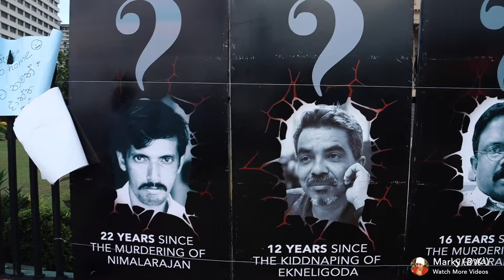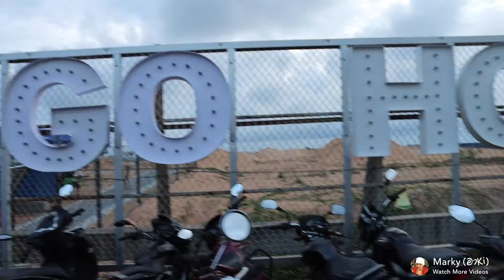අරගලයෙ හිටපු අපේ මිනිස්සුන්ට තරුණ කොල්ලෝ කෙල්ලො ටික දුන්න Sup එක කොහොමද | Gota Go Gama | Sri Lanka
airport open
ගුවන්තොටුපොල
sri lanka katunayake
maththala airport
AIRPORT NEWS SRILANKA|how to go srilanka from abroad|sri lanka airport news new| flights.

SRILANKA  AIRPORT OPEN DATE LATEST | SRILANKA AIRPORT REOPEN NEWS | .srilanka airport reopen news srilanka airport reopen latest . when will srilanka airport open srilanka matthala international airport open.
gota go gama report final
GOTA GO GAMA Village - Galle Face | Sri Lanka Economic Crisis | Srilanka
ගෝඨාගෝගමින් ඇසුණු ආතල් රබන් පද | Funny Avurudu Raban Pada At Gotagogama Galle Face
ගාලු මුවදොර Remix කරමින් ගෝඨාභයට ලියවුනු අපුරු රබන් පද පෙළ | gogotagama | Gota go home| Gohomegotagotta go home song
President Gotabaya should've been open about plans: Sri Lanka ex-minister & nephew Namal
Hiru TV Salakuna | Gotabaya Rajapaksa | EP 213 | 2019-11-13
Sri Lanka: thousands protest calling for resignation of president Gotabaya Rajapaksa
Opposition rejects Gotabaya Rajapaksa's unity offer amid economic downturn | World English News
හදිස්සියේම ගෝටා ගමට ගියපු මනෝජ් ! Gotabaya Rajapaksha & Manoj Rajapaksha | Gota Go Village in USA
Breaking News | Gota Go Gama Live | story eka
gotta go home boney m
gotta go home village
⭕ගෝඨා එලවන්න පිටරට ඉදන් ආ ගැම්ම BREAKING NEWS Go Home Gota Today Live Galle place
Upul Shantha Sannasgala | Picketing in Colombo Protest | Ratta | Kumbiyo
ගෝල්ෆේස් අසල අරගලයේ ඔබ නොදැක්ක පැත්ත ! ( අන්තවාදියෝ ඇවිත් ද ? ) | GOTA GO HOME
gotta go gama sri lanka
Visit to Gotago Gama | Protest In Sri Lanka | Galle Face Green | Srilanka
Agitation site re-named as ’Gota Go Gama’ by protestors
Breaking News | What happened to the police trucks that came to Colombo | Sirasa news | Derana news
Go home gota - gota palako achchi blames ආච්චිට මල පනී.
Gota go village | Special news galleface today
ගෝඨා එළවන කැම්පස් කෙල්ලො BREAKING News Go Home Gota Today Live Galle place
Go Home Gota...KAPUTU KA KA SONG 🎵 |GOTABAYA RAJAPAKSA
Chants of 'Gota go home' grows louder, Sri Lanka protesters set up tents outside president's office